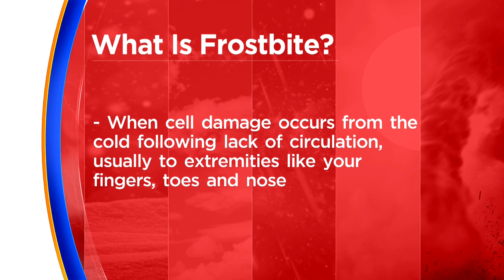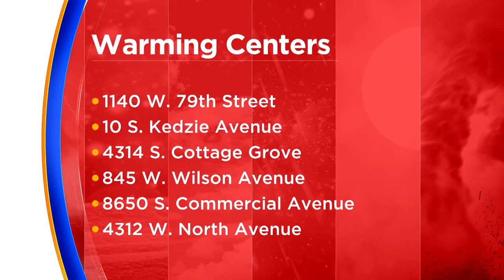With Temperatures Falling To Dangerous Lows, Cook County Doctor Provides Tips On How To Stay Safe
Every year, hundreds of Cook County residents suffer serious injuries due to frostbite and over-exposure to harsh weather.